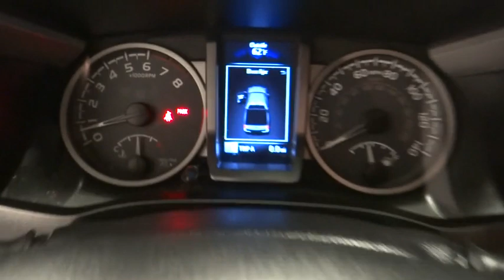2016 Toyota Tacoma Norco, Corona, Riverside, San Bernardino, Ontario, CA PPC1164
Magnetic Gray Metallic Used 2016 Toyota Tacoma available in Norco, California at

Clean CARFAX. CARFAX One-Owner.Awards:* 2016 KBB.com Best Resale Value Awards * 2016 KBB.com Best Buy Awards Finalist**Dealer Serviced**, **Freshly Detailed**, **Vehicle Includes 5 Gallons of Fuel**, **Vehicle Sold As Equipped Including One Key.
Axle Ratio: 3.91,16 x 7J+30 Style Steel Disc Wheels,Front Bucket Seats,Fabric Seat Trim (FC),Radio: Entune Plus AM/FM/CD w/Connected Navigation,6 Speakers,Air Conditioning,Electronic Stability Control,Front Center Armrest,Tachometer,ABS brakes,Anti-whiplash front head restraints,Brake assist,Bumpers: body-color,CD player,Driver door bin,Dual front impact airbags,Dual front side impact airbags,Front anti-roll bar,Front fog lights,Front reading lights,Front wheel independent suspension,Illuminated entry,Knee airbag,Low tire pressure warning,Occupant sensing airbag,Outside temperature display,Overhead airbag,Overhead console,Panic alarm,Passenger door bin,Power door mirrors,Power steering,Power windows,Rear step bumper,Remote keyless entry,Speed control,Speed-sensing steering,Split folding rear seat,Steering wheel mounted audio controls,Telescoping steering wheel,Tilt steering wheel,Traction control,Trip computer,Variably intermittent wipers,Front beverage holders,AM/FM radio: SiriusXM,Exterior Parking Camera Rear,ROOF RACK,HARD TRI-FOLD TONNEAU COVER  -inc: lock  water resistant and folds to the cab for bed access,Rear Wheel Drive,Power Steering,ABS,Front Disc/Rear Drum Brakes,Brake Assist,Brake Actuated Limited Slip Differential,Steel Wheels,Tires - Front All-Season,Tires - Rear All-Season,Conventional Spare Tire,Tow Hooks,Power Mirror(s),Sliding Rear Window,Privacy Glass,Intermittent Wipers,Variable Speed Intermittent Wipers,Power Door Locks,Daytime Running Lights,Automatic Headlights,Fog Lamps,AM/FM Stereo,CD Player,Satellite Radio,MP3 Player,Bluetooth Connection,Back-Up Camera,Auxiliary Audio Input,Smart Device Integration,Steering Wheel Audio Controls,Bucket Seats,Driver Adjustable Lumbar,Pass-Through Rear Seat,Rear Bench Seat,Adjustable Steering Wheel,Trip Computer,Power Windows,Leather Steering Wheel,Keyless Entry,Cruise Control,A/C,Cloth Seats,Engine Immobilizer,Traction Control,Stability Control,Front Side Air Bag,Tire Pressure Monitor,Front Head Air Bag,Rear Head Air Bag,Passenger Air Bag Sensor,Knee Air Bag,Driver Air Bag,Child Safety Locks